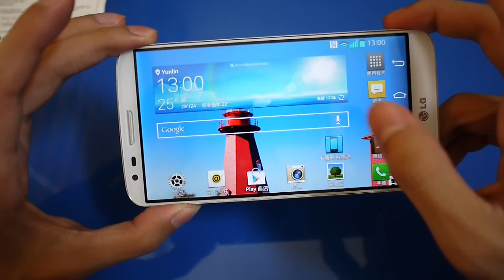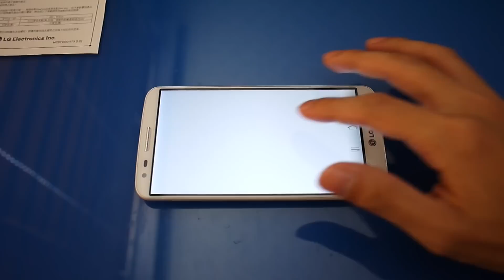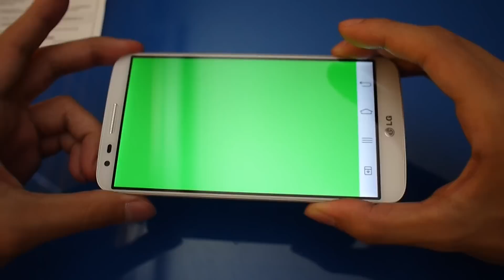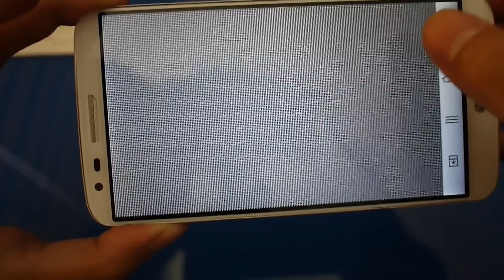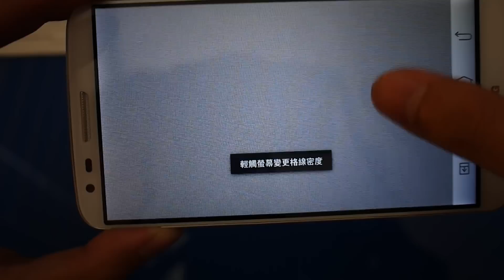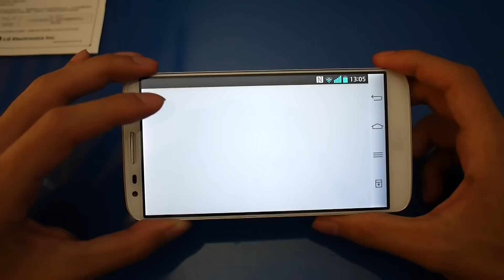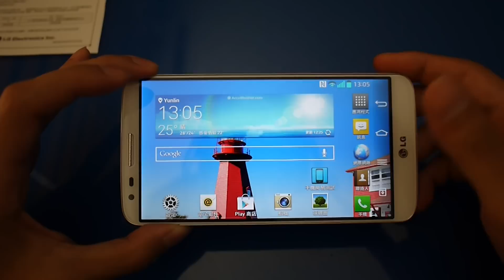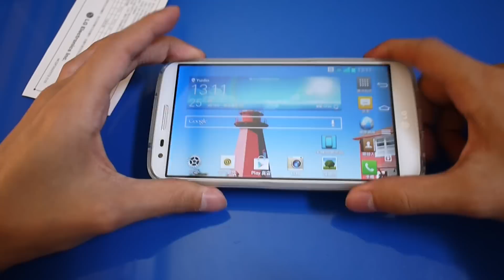LG G2 Display test